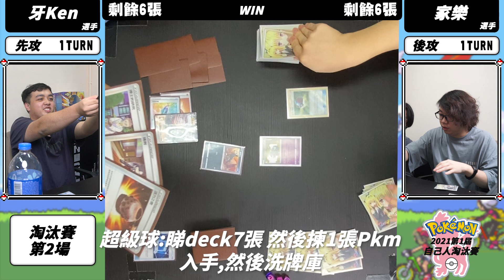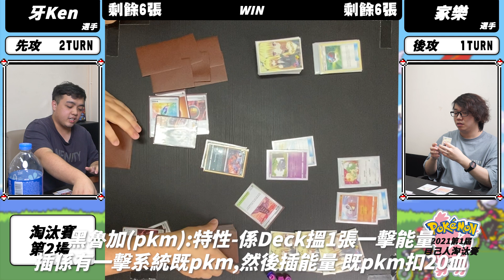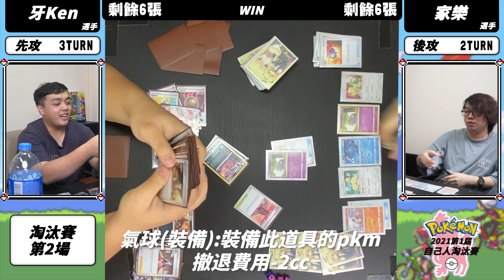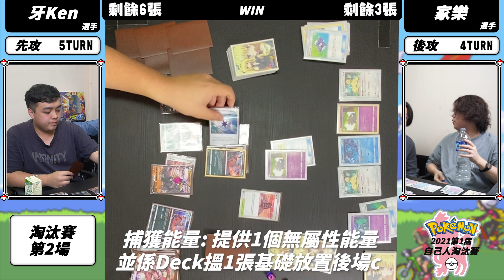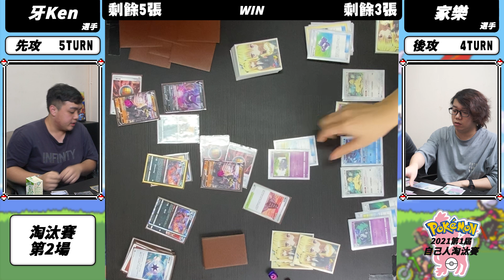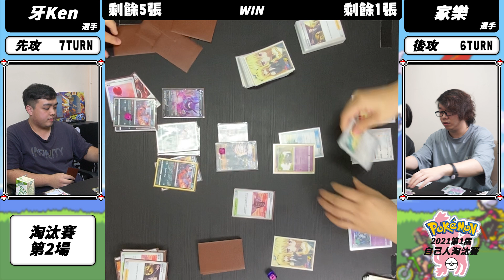【PTCG】貓狗大戰 家樂 vs Ken | 我要送哂你啲貓落墳 | 第1屆自己人淘汰賽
影片內容
影片剪接: 家樂

我地嘅IG 🎉🎉🎉follow follow follow
Ken : @ken12715